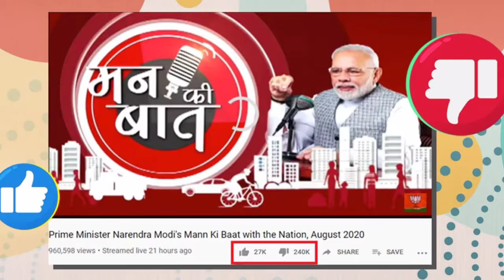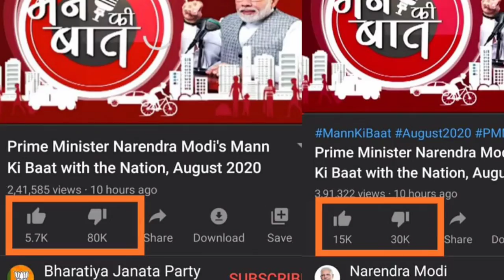PM Narendra Modi के Mann Ki Baat को मिल रहे हैं Dislikes. NEET - JEE. Final Year Exam. YouTube Video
PM Narendra Modi Mann Ki Baat with the Nation gets Record Breaking Dislikes on different YouTube Channels like Narendra Modi, PMO India, Bhartiya Janta Party, PBI and many more.

ManKiBaat का वीडियो Dislike करते स्टूडेंट्स को शिकायत थी कि NEET JEE और अर्थव्यवस्था छोड़ देसी कुत्तों की बात करते रहे NarendraModi साथ ही TwitterAddDislikeOption StudentsDislikePMModi हुए ट्रेंड.

Mann ki baat latest
 latest Mann ki baat highlights
Mann ki baat highlights today
Mann ki baat today
Narendra modi dislike video
 Mann ki baat dislike
 reason behind Mann ki baat dislike
pm modi dislike video
Mann ki baat dislike ratio
NEET Exam details
 JEE exam full details
 neet student
jee exam latest news
neet exam latest news
most dislike video in India
dislike video on youtube

imovie black screen sad, imovie black screen status sad,